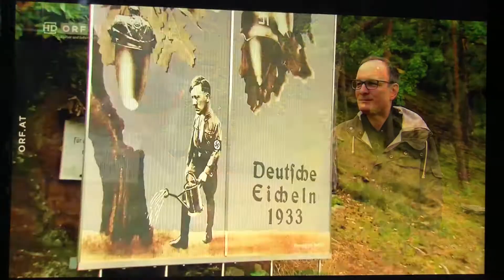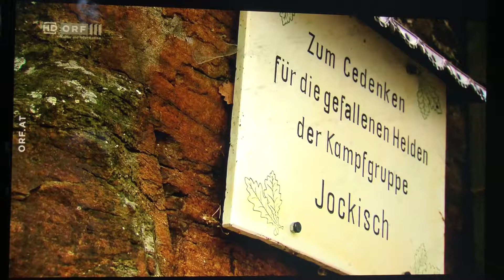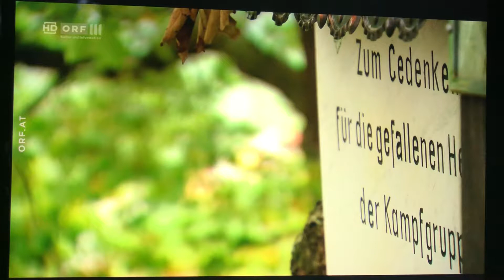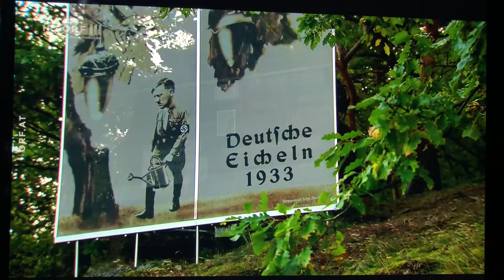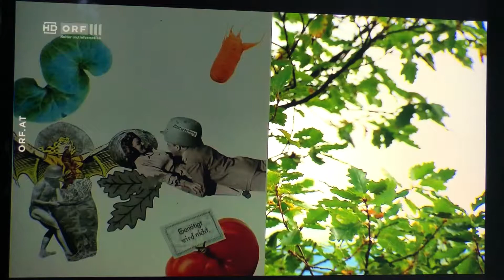Interview mit Martin Krenn, Aus dem Rahmen / Kunst im öffentlichen Raum, ORF III, 2018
Kunst im öffentlichen Raum
Sie erregen die Gemüter, sorgen für Kopfschütteln und sind dennoch unverzichtbar: Skulpturen, Installationen und Kunstobjekte im öffentlichen Raum. Nicht selten sorgen sie für Empörung, Unverständnis oder werden als Geldverschwendung angesehen; dabei können Kunstwerke im Dialog mit Landschaften und Räumen diese oftmals hinterfragen und sie über lange Zeit auch prägen. Kunstkenner Karl Hohenlohe macht sich in der Folge von Aus dem Rahmen auf die Suche nach Kunst im öffentlichen Raum - vom Touristenmagnet zum Dorfschreck.

Regie
Patrick Pleisnitzer

Dienstag, den 4. September um 23.15, ORF III
Aus dem Rahmen